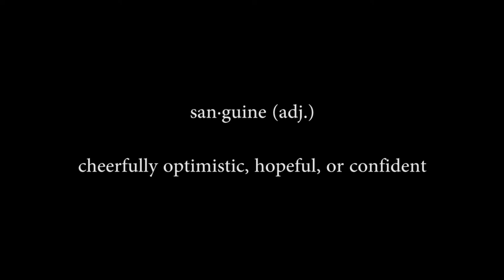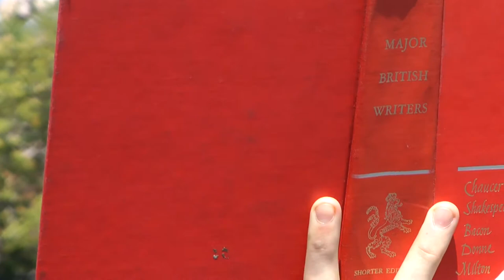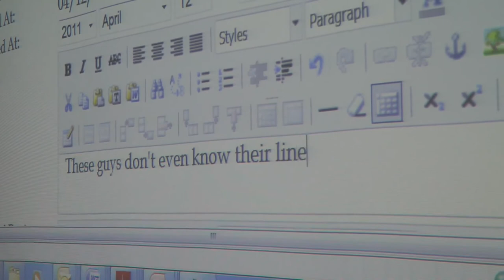Digital Intro :: April 13th, 2011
The legendary April 13th intro video.